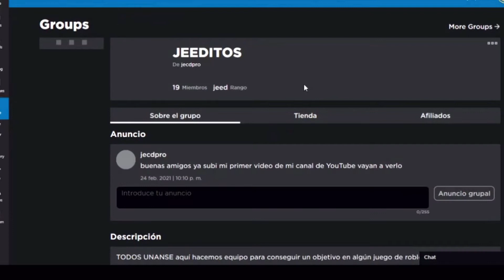piggy intercity. el regreso de george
este video es editado por jeedpro

este video ya lo edite solo nesesito que me digan en que mejorar